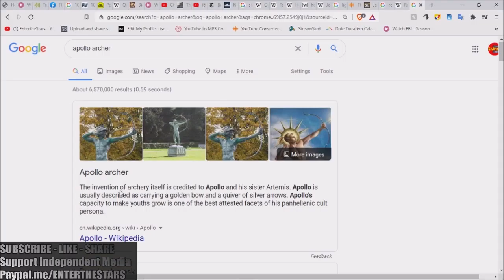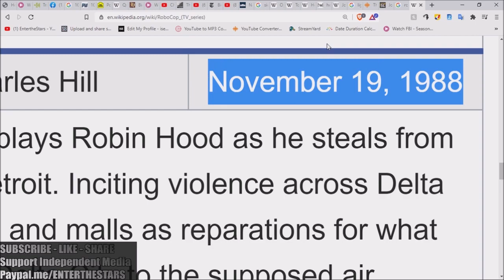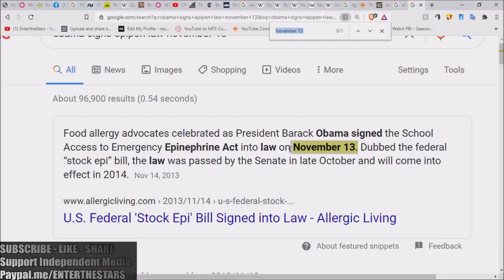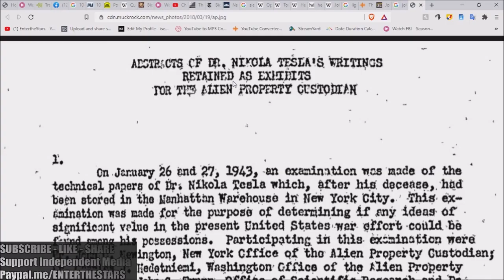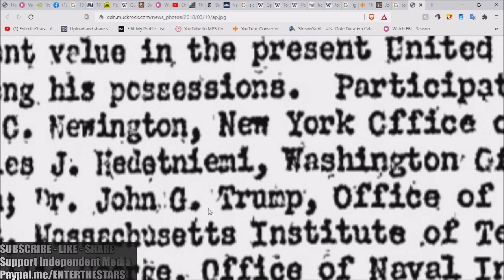The Night of the Archer & Tomorrowland is Happening NOW